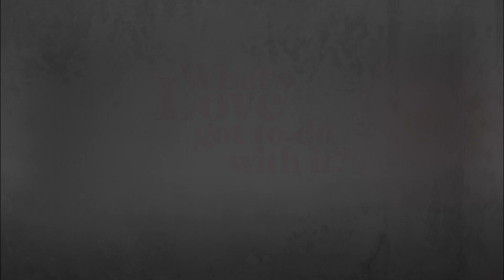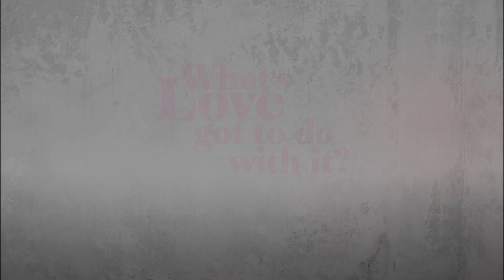WHAT'S LOVE GOT TO DO WITH IT Liebe & Hochzeit | Behind the Scenes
Liebe & Hochzeit können die verschiedensten Formen annehmen... wie hier in WHAT'S LOVE GOT TO DO WITH IT. Hier ein Blick hinter die Kulissen der romantischen Komödie.

Inhalt:
Wie findet man eine Liebe, die hält? Die Dokumentarfilmerin Zoe (Lily James) hat auch mit allerlei Apps bisher nicht ihren Mr. Right gefunden. Immerhin hat sie aus ihren schlechten Dates eine Menge lustige Anekdoten mitgebracht, was ihre ungeduldige Mutter Cath (Emma Thompson) aber auch nicht tröstet. Für Zoes Jugendfreund und Nachbarn Kazim (Shazad Latif) hingegen ist die Sache klar. Er folgt dem Beispiel seiner Eltern und wählt eine arrangierte Hochzeit mit einer intelligenten und bildschönen Braut aus Pakistan. Als Zoe ihn mit der Kamera von London nach Lahore begleitet, filmt sie nicht nur Kazims Reise zu einer Fremden, die seine Eltern für ihn ausgesucht haben. Sie fragt sich auch, ob dieser ganz andere Weg zur Liebe auch ihr selbst eine neue Richtung weisen kann.

Produziert wird WHAT'S LOVE GOT TO DO WITH IT? von Nicky Kentish Barnes („Alles eine Frage der Zeit“, „About A Boy“), Jemima Khan („Impeachment: American Crime Story“, „The Clinton Affair“, „The Case Against Adnan Syed“, “We Steal Secrets: Die Wikileaks-Geschichte“) und ihrer Instinct Productions gemeinsam mit Eric Fellner und Tim Bevan von Working Title Films. Für die Musik zeichnet der mit dem Ivor Novello Lifetime Achievement Award ausgezeichnete und für den Mercury Prize nominierte Komponist Nitin Sawhney verantwortlich. Der britisch-pakistanische Produzent, DJ, Songwriter und Musiker Naughty Boy steuert ebenso wie die dreifach Brit Award- und Mercury Prize-nominierte Joy Crookes neue Aufnahmen zum Soundtrack bei. Kanika Kapoor und Rahat Fateh Ali Khan sind ebenfalls auf dem Soundtrack präsent, Rahat spielt auch im Film selbst.